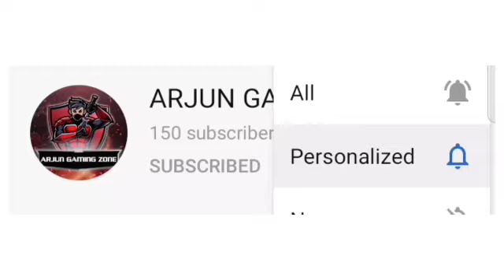Arjun gaming zone live#ymtag34# highlights in Telugu